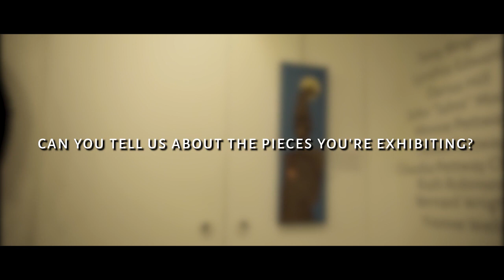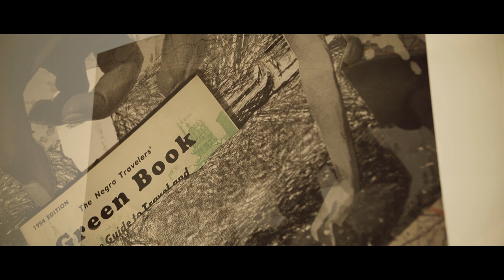Tony Bingham | Kentuck Artist Talk | Good Trouble: Civil Rights Past & Present | Kentuck Art Center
This video was filmed at Kentuck Art Center in Northport, Alabama as part of our 2021 premiere exhibition, "Good Trouble: Civil Rights Past and Present."
About Tony Bingham:
Tony Bingham is an artist based in Birmingham, Alabama. Bingham teaches Studio Art at Miles College, and the theme of his artwork in the Good Trouble: Civil Rights Past & Present exhibition, takes its cue from the Negro Traveler’s Green Book. The Green Book was a travel guide used by African Americans to safely navigate their journeys through America during the era of segregation (1930- 60s). For this series, Bingham used materials such as found photographs, 8mm home movies, 1950’s newspapers and magazines, gathered from a secondhand shop in Birmingham. With them he created the movie still and digital print images for the exhibition. The exhibition features “With a Green Book as my Guide” a stop motion animation film, which incorporates a collage technique incorporating archival media and collected audio sources. To view the animation, scan the QR code on the artwork labels by each piece.

For more information about Tony's artistic process, listen to this podcast
Other exhibiting artists: Tony Bingham, Lynthia Edwards, That’s Sew Gee’s Bend, Darius Hill, John “Jahni” Moore, Ruth Robinson, Tomika Robinson, Sir Chris Da R Tist, Yvonne Wells, and Bernard Wright.